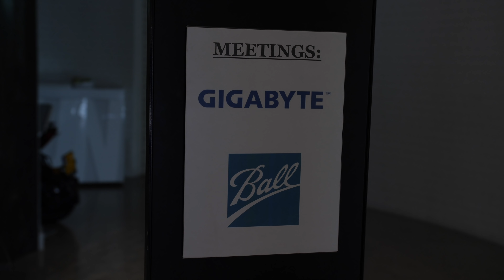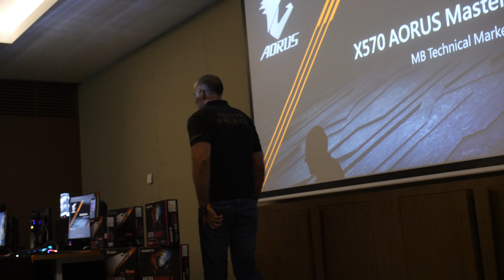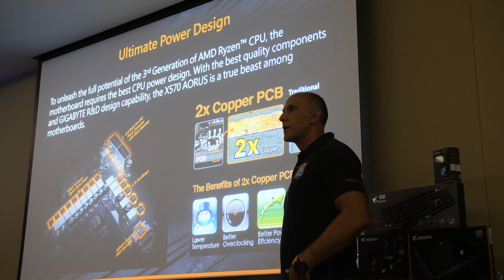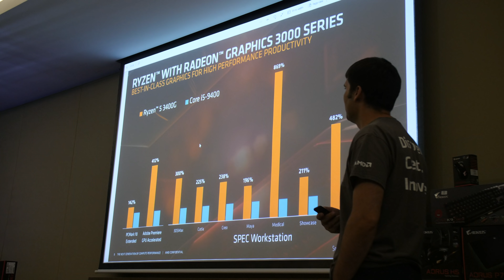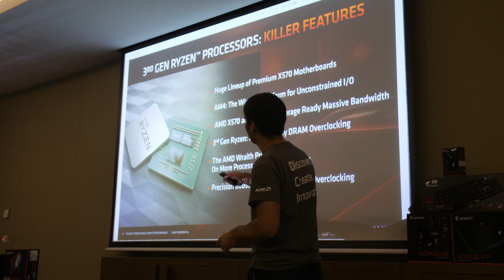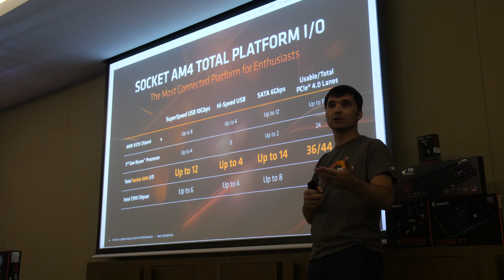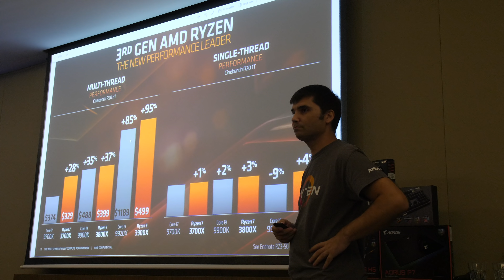SREĆNI BROJ 20! - GIGABYTE X570 PREZENTACIJA